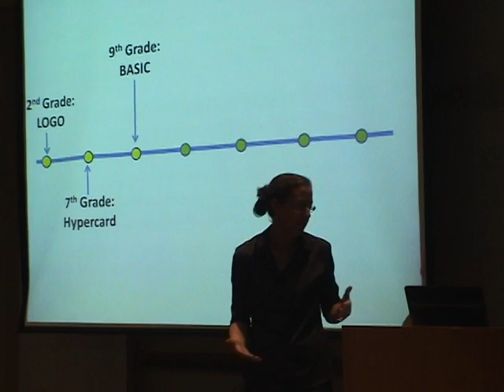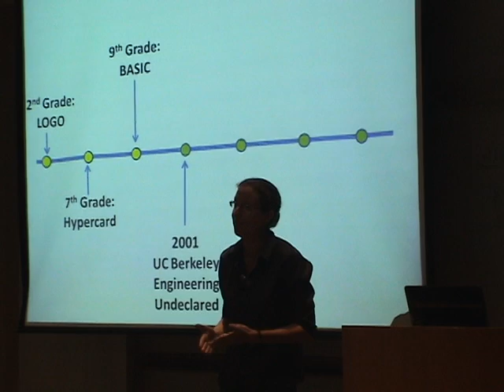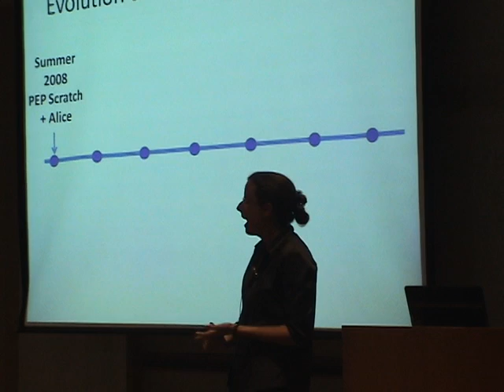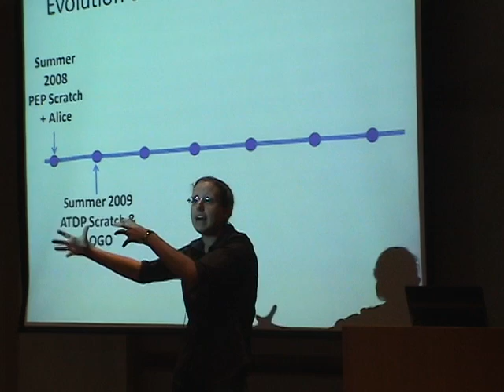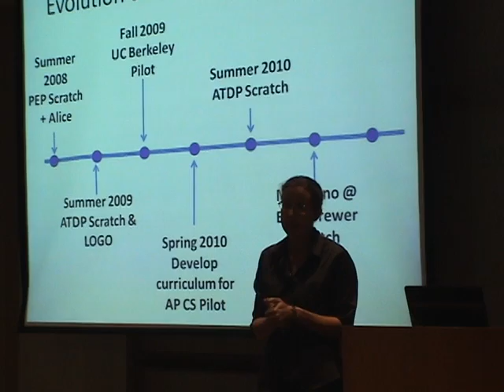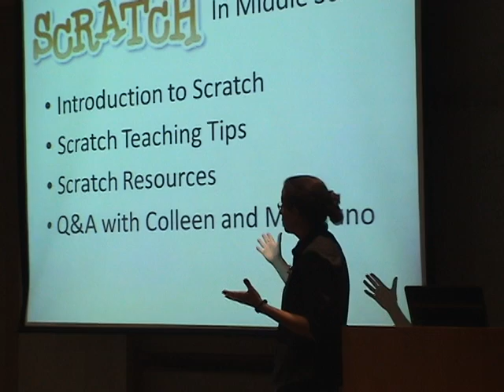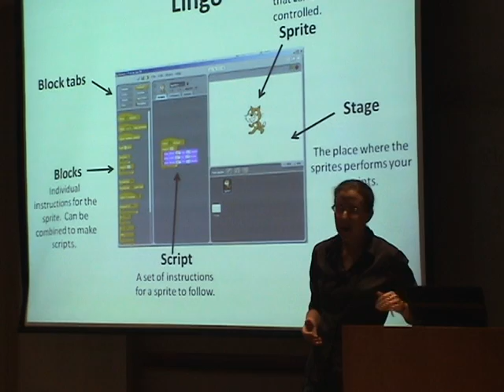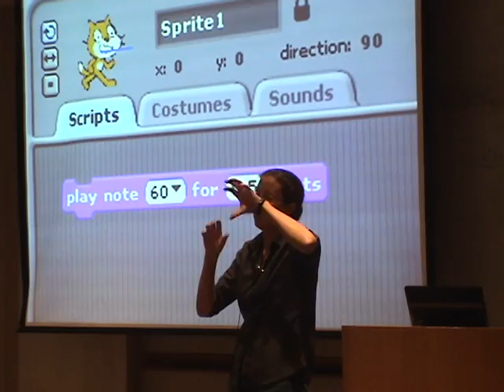Lewis CSTA Part01 - Introduction to Colleen & Scratch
0:00 Colleen introduces herself and her background in computing
3:30 Colleen introduces the evolution of her curriculum and the relationship with UC Berkeley's CS10
6:15 Overview of the rest of talk
6:50 Introduction to Scratch
8:45 Discuss Misconception 1